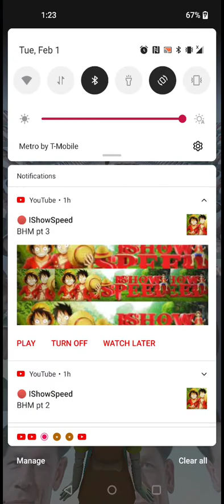The Rock Run | Episode 11 Road to 20k💯 social creds 🤡 Desperate Struggle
these runs prove that there truly are no more heroes :(

EXPOSITION